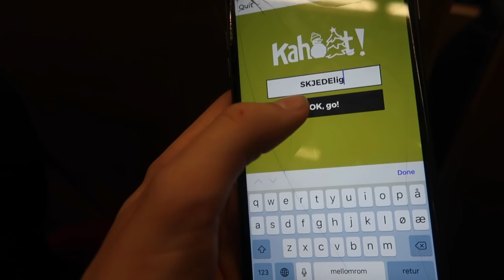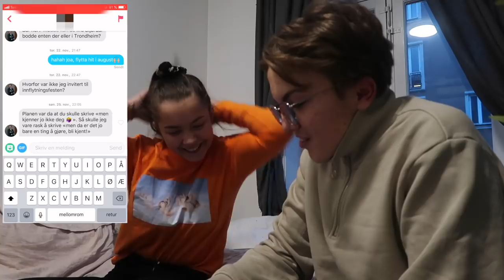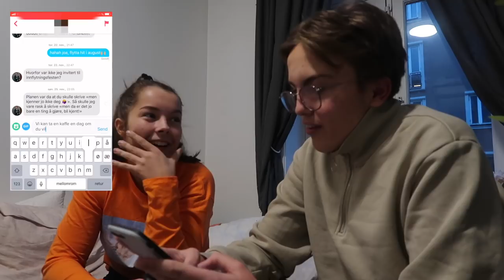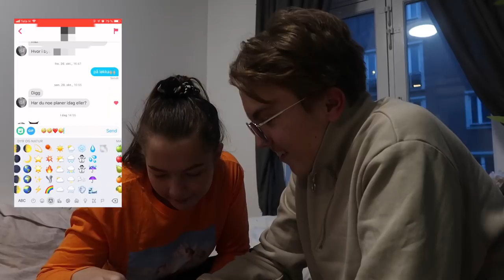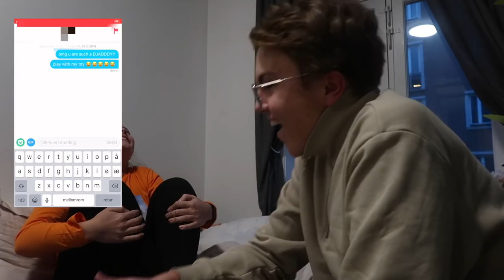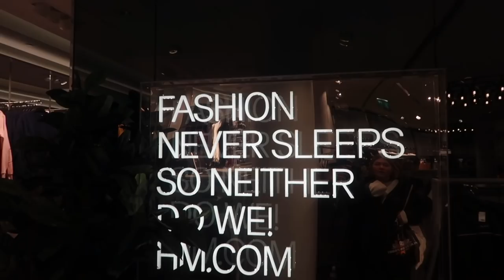VLOGMAS #18 || Tinder Takeover ft. Trine Weydahl